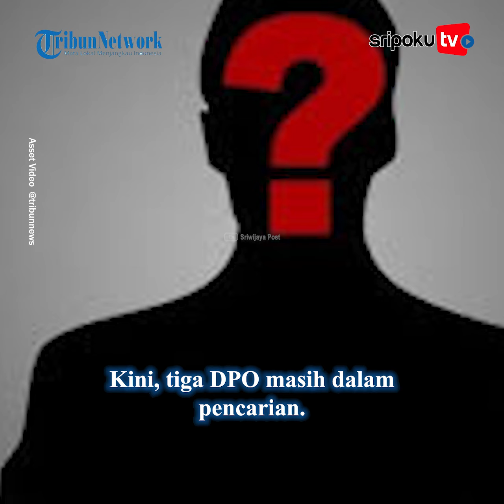KKB Panik, Satgas Cartenz Makin 'Hobi' Tangkap Penjagal OPM, 24 Jam 2 Pentolan Ditangkap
Satgas Cartenz yang beranggotakan anggota TNI dan Polri kembali menangkap anggota KKB di Papua.

Setidaknya, dalam kurun waktu 24 jam, dua tukang jagal organisasi seperatis tersebut dibekuk tanpa perlawanan.

Setelah sebelumnya ada nama Peni Pekei, terbaru ada nama Lupa Walker.

Lihat informasi terkini bersama kami, di:

Palembang.tribunnews.com

Vo: fellin